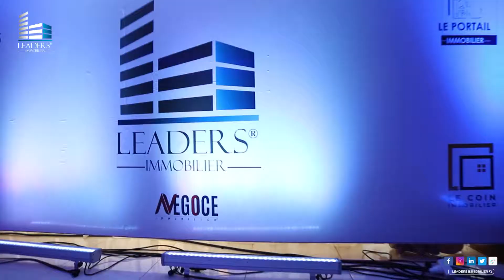La vente aux enchères d'un bien immobilier By LEADERS IMMOBILIER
Leaders Immobilier 100% Experts